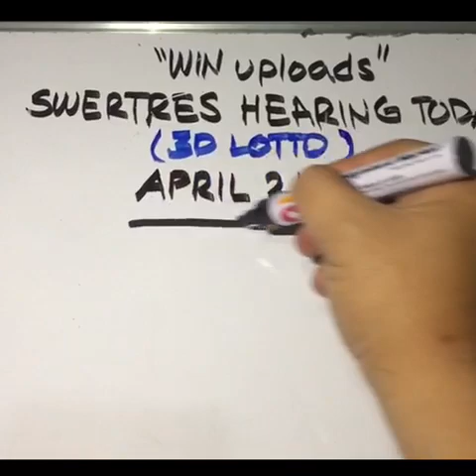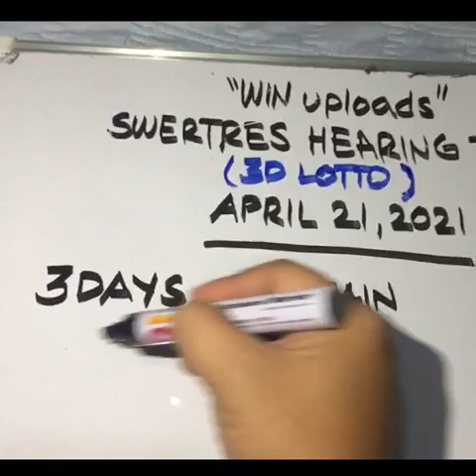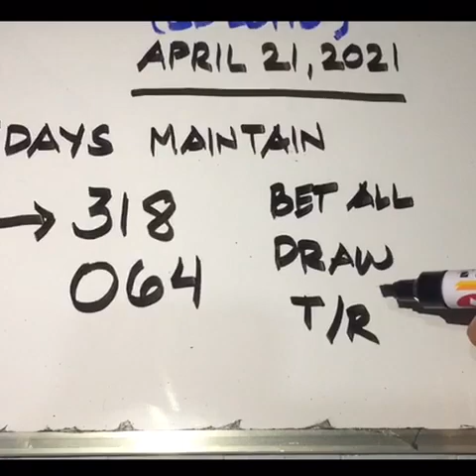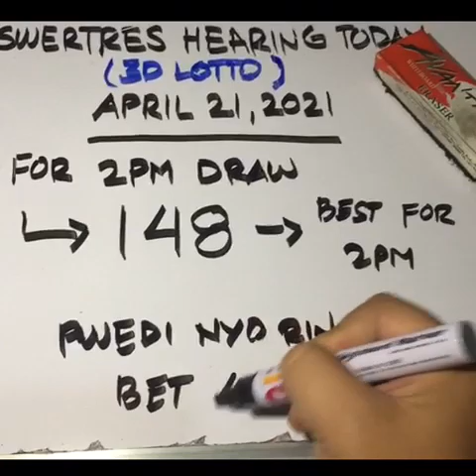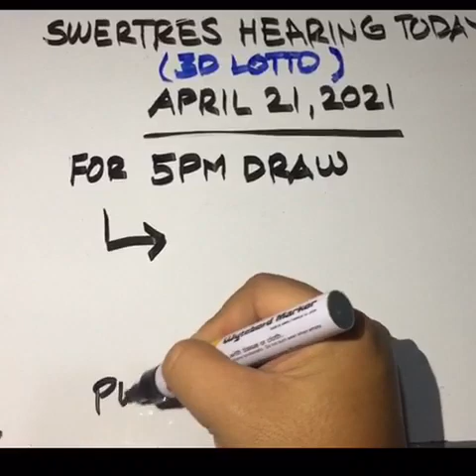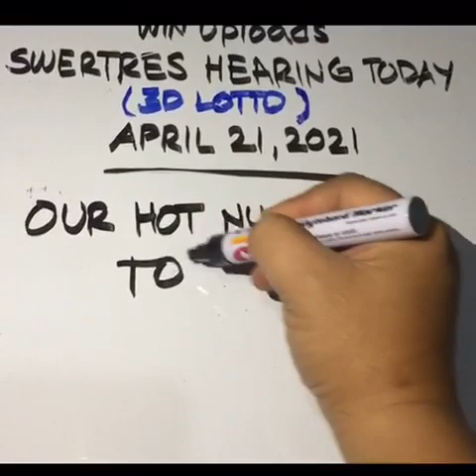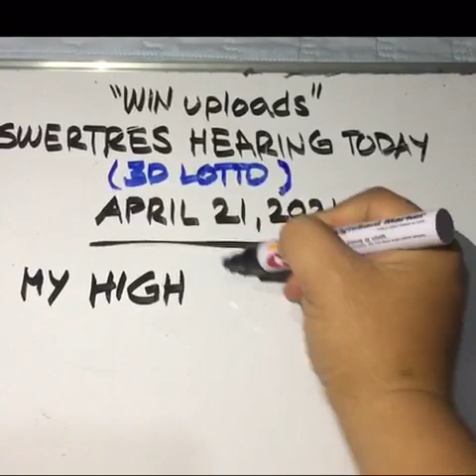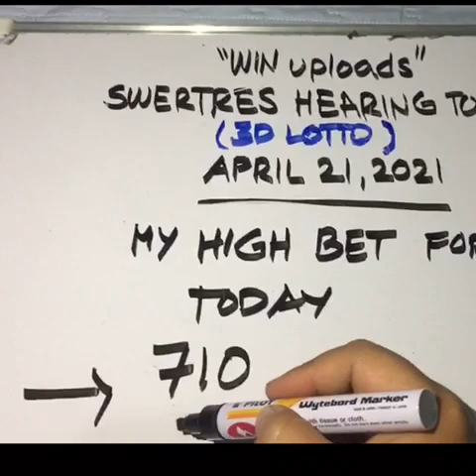Swertres Hearing Today April 21, 2021 all draw new Hot numbers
SWERTRES LOTTO HEARING TODAY. Swertres (3D Lotto) Hearing/ Guide Today April 21, 2021. Check out our Daily Swertres Hearing Guides and probables base on analysis and computation. Good luck! swertreshearing​​​​​​​​​​​​​​​​​​​​​​​​​​​​​​​​​​​​ swertreshearingtoday​​​​​​​​​​​​​​​​​​​​​​​​​​​​​​​​​​​​ 3dlotto​​​​​​​​​​​​​​​​​​​​​​​​​​​​​​​​​​​​ swertreshearingguide​​​​​​​​​​​​​​​​​​​​​​​​​​​​​​​​​​​